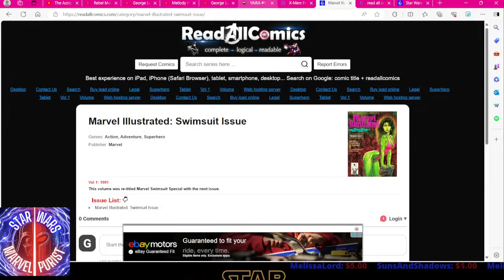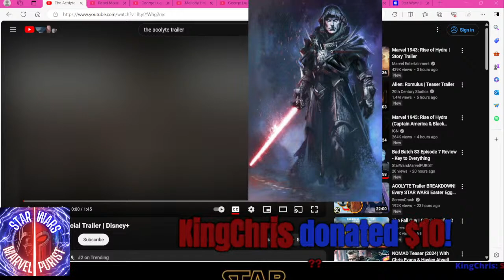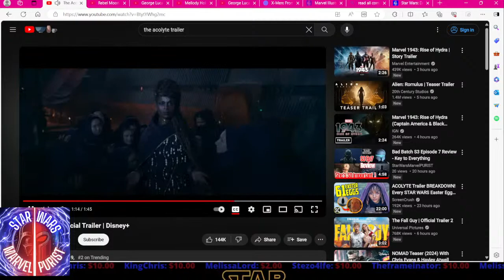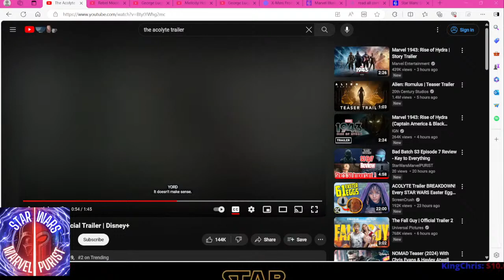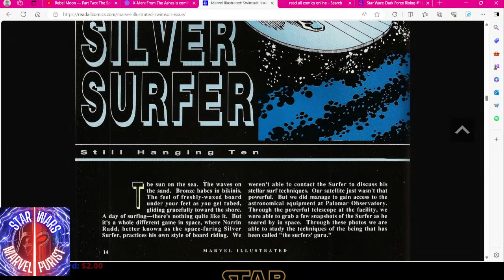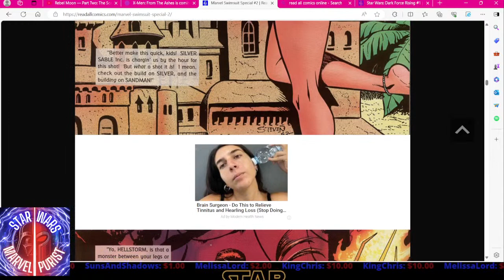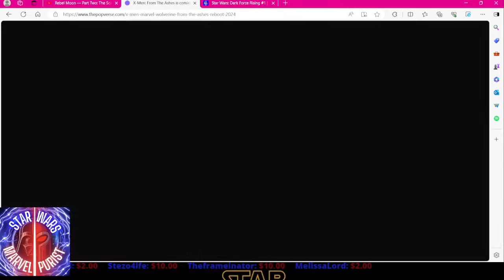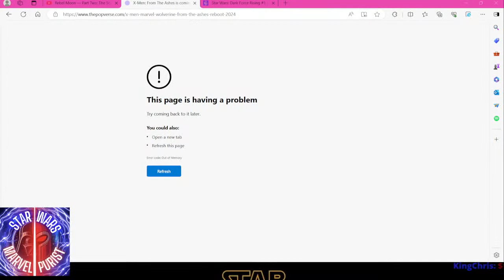Spring is Here! Let the Misogyny Stream begin! Wokelyte trailer breakdown, X-men 97' review & MORE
Kicking off stream with Toxic masculinity, Misogyny, and looking back at some old 90's Marvel Comics as well as our next comic run from the original Thrawn Trilogy Dark Force Rising Adapted by Mike Baron.   Wokelyte trailer breakdown, X-men 97'  review and additional trailer reviews.

Join us and help me preserve the lore, canon & continuity of original Marvel & Star Wars as created and intended by Stan Lee & George Lucas.

The videos and this Youtube channel in general may contain certain copyrighted works that were not specifically authorized to be used by the copyright holder(s), but which we believe in good faith are protected by federal law and the fair use doctrine for purposes such as criticism, comment, news reporting, teaching, parody, or research, is not an infringement of copyright. All video is for educational and entertainment purposes only.

Samuel Kim Music Disclosure - X-Men Music Theme Arranged & Composed by Samuel Kim Music